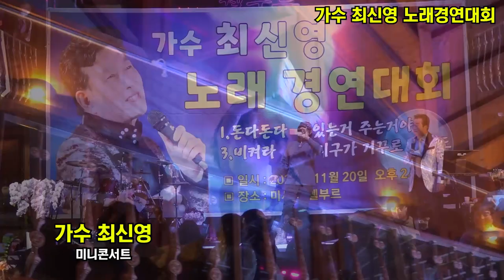가수 최신영 미니콘서트 / 가수최신영 노래경연대회